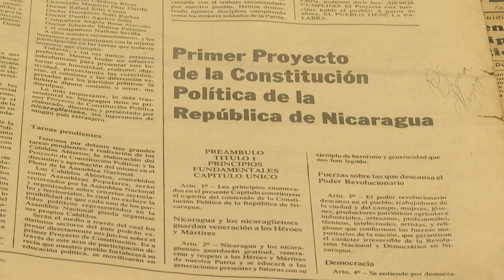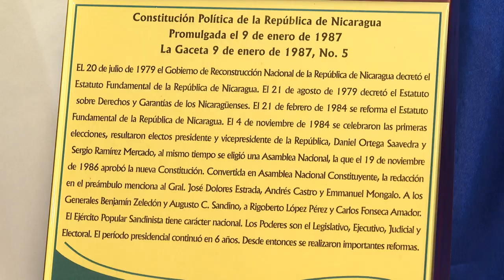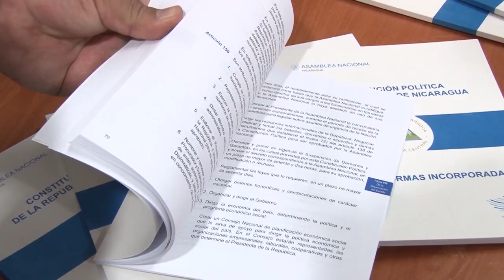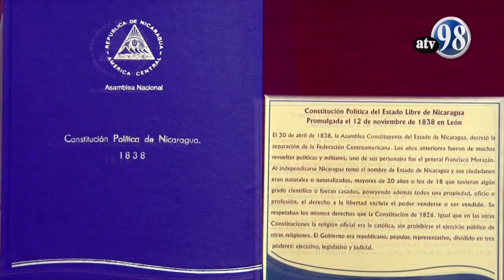DIA DE LA CONSTITUCIÓN 2023